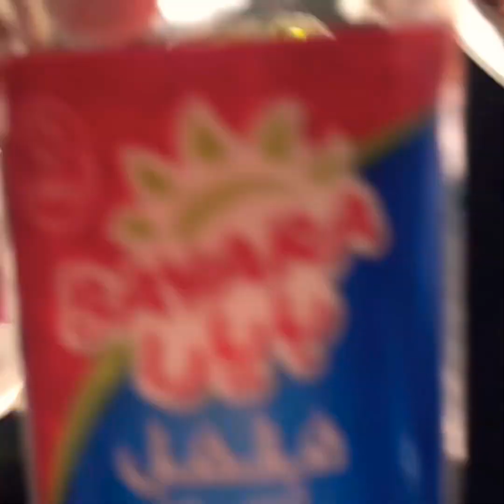Cheesy Rice ...How I cooked it?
An invented dish that will surely explode in your taste buds! Music: Discover
Musician: @iksonofficial : Movie Editor :InShot